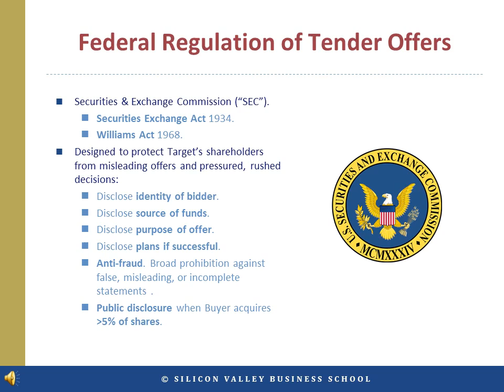SEC Regulations on Tender Offers: Protecting Shareholders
In this video, we explore the regulations surrounding tender offers, as governed by the SEC under the Williams Act of 1968. These regulations are crucial for protecting target shareholders from misleading or rushed decisions during a takeover. We break down the key disclosure requirements for buyers, including the identity of the bidder, funding sources, and future plans for the target company.

Additionally, we discuss the importance of public disclosure when a buyer acquires more than 5% of the target's shares. This video is essential for understanding the legal framework that governs tender offers in mergers and acquisitions.